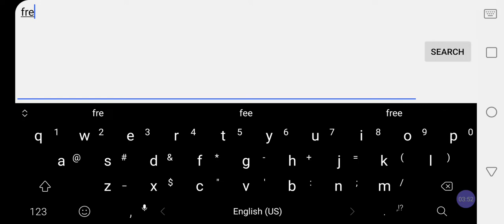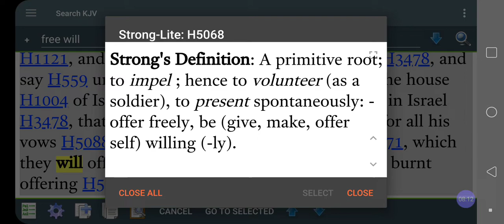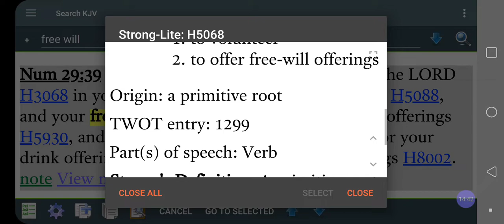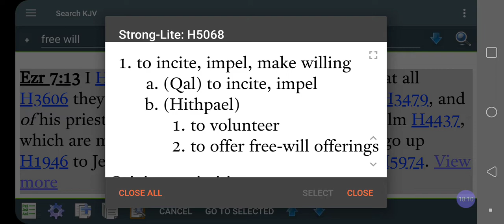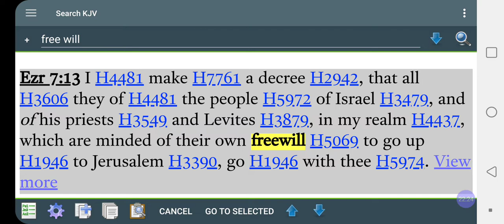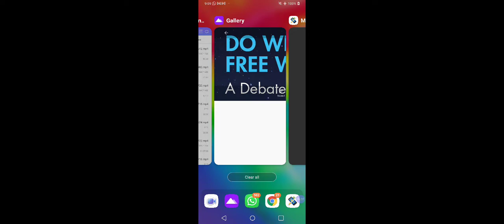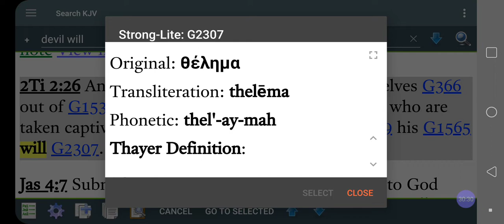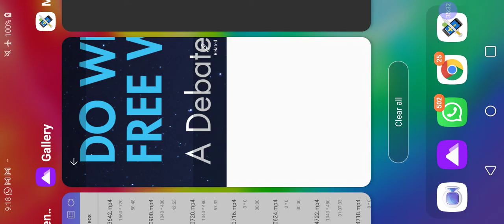Do You Have FREE WILL? What's FREE WILL? Does FREE WILL Exist? Is FREE WILL Really FREE?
Facebook.com/EthiopianWorldNET
Twitter.com/rastafariground
Twitter.com/lojsociety

Category

Nonprofits & Activism

License

(reuse allowed)